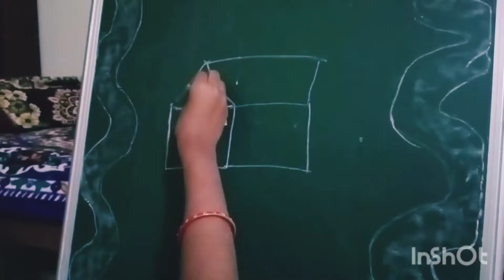10 Indoor Games For kids/Fun games for kids/Fun Activities/maa inti mahalakshmi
kiddy party games#children's day games party games Christmas games#New year games#friends games